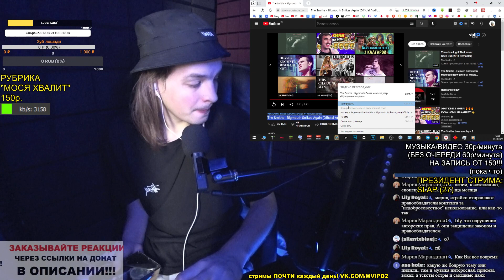РЕАКЦИЯ: The Smiths - Bigmouth Strikes Again (Official Audio)